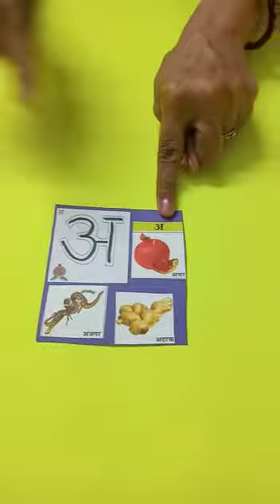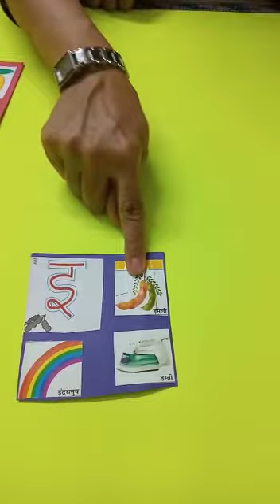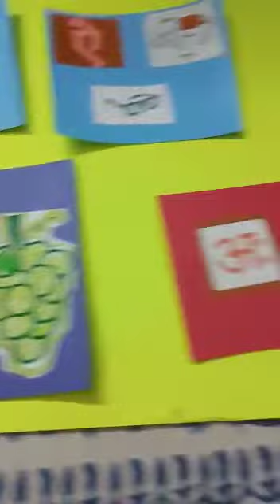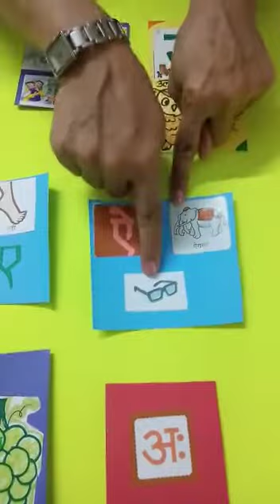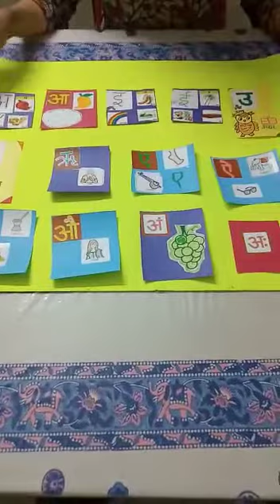Hindi swar activity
Video from Chanchal